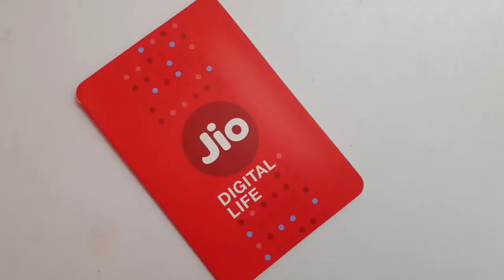Jio की वजह से Airtel Vodafoe Idea ने हार मानी। अब तीनों कंपनी के कर्मचारी भी नही ..